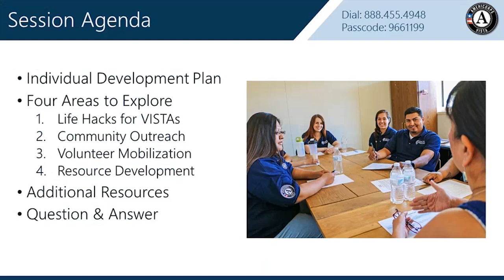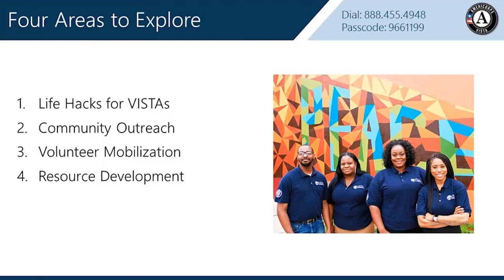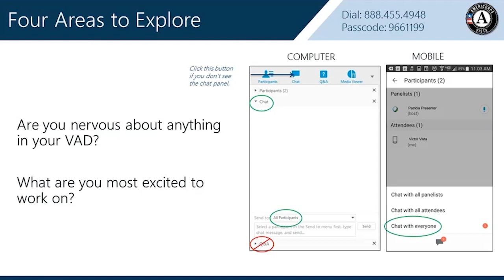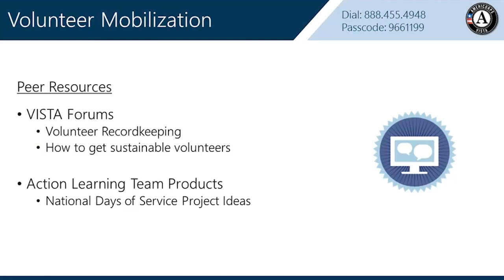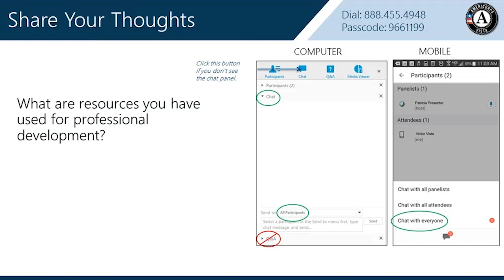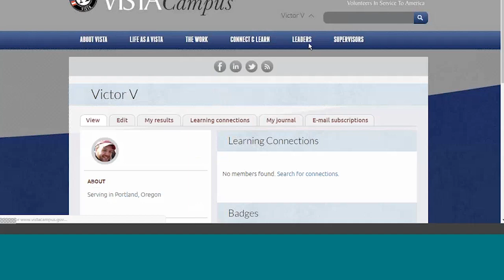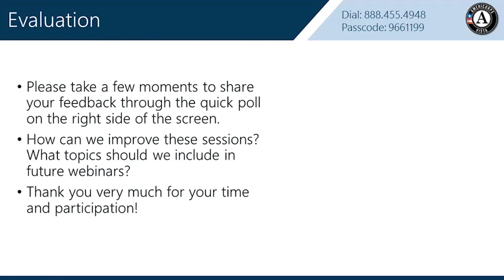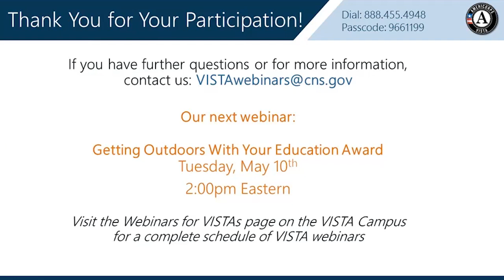Learning Opportunities for Service and Beyond May 2018